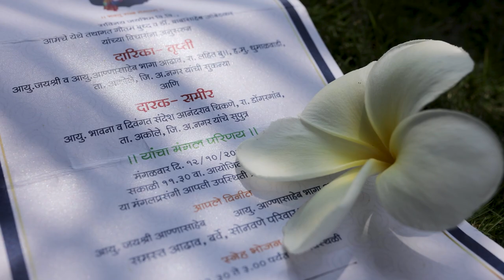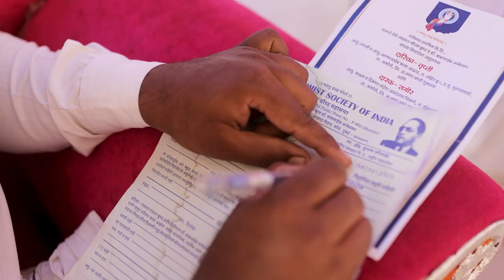Trupti & Sameer | Latest Cinematic Wedding Teaser | Shubharambh Studios - Akole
Production House :  @Shubharambh Studios